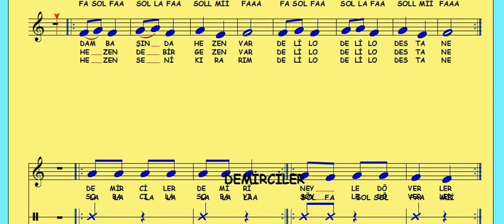Sayfa 23 de CEVİZ ADAM isimli Tekerleme Nota Okuma Dersi Solfej Blok Flüt Piyano Keman Gitar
Aykut öğretmen Sayfa 23 de CEVİZ ADAM isimli Tekerleme Nota Okuma Dersi Solfej Blok Flüt Piyano Keman Gitar Müziği Sevdirme Yolları
blok flüt etüt,eğitim ve müzik kanalı,nota okuma,solfej,müzik çalışması, ceviz adam
Etüt Nota Okuma Dersi Solfej Blok Flüt Piyano Keman Gitar Müziği Sevdirme Yolları
Özel ve Devlet okullarımızda nota bilmeyen kalmasın... Koro ve Orkestra için etütler...
solfej,bono,notaları ses ile okumak,nota okumak,etüt,enstrüman partisyonu
Solfej, bir müzik parçasının notalarını, do, re, mi gibi tek sesli adlarla okuyarak seslendirmeye denir. Bu anlamıyla solfej, bir müzik parçasının notalarını okumak ya da çalmak ile özdeştir. Müzik öğretiminde bu amaçla yapılan çalışma ve alıştırmalara da solfej denir. Bu çalışma a, o, u gibi ünlülerle yapılırsa buna vokaliz adı verilir.
Solfej çalışmasında öğrenciler anahtarları, ses aralıklarını, ritimleri, tonalite ve değiştirme işaretlerini, özetle müzik yazımının bütün öğelerini tanımayı ve bunları gerçek seslere dönüştürmeyi öğrenirler. Bu bakımdan solfej müzik öğreniminde önemli bir yer tutar. Yalnızca şan öğrencileri değil, çalgı öğrencileri de solfej öğrenimi görürler.
Solmizasyon ise, bir ses dizisindeki notaları hecelerle adlandırma yöntemine verilen addır. Eski Yunan, Hint ve Çin müziklerinde de solmizasyon yöntemleri vardır. Avrupa müziğinde en çok kullanılan ve günümüzde de yaygın olan solmizasyon yöntemini ortaçağda İtalyan öğretmen ve müzik bilgini Arezzolu Guido (990-1050) bulmuştur.
Altı notalı ses dizisini (heksakord) temel dizi olarak alan Guido, her notaya bir hecenin adını verdi. Bu heceleri, dizeleri bu notalarla başlayan çok tanınmış Latince bir ilahiden aldı.
Yöntemin adı sol ve mi hecelerinden gelir. Temel iki solmizasyon yöntemi vardır. Değişmeyen do adı verilen yöntemde her hece belli bir notanın adıdır ve başka bir nota için kullanılmaz. Do her tonalitede do, sol her tonalitede sol notasının adıdır. Değişken do adı verilen öbür sistemde ise, bütün tonalitelerde do birinci, re ikinci, mi üçüncü notanın adını gösterir. Dolayısıyla do, do majör ya da do minör tonunda do'yu, buna karşılık sol majör ya da sol minör tonunda sofu, la bemol majör ya da la bemol minör tonunda la bemolü gösterir.
İngiltere'de 19. yüzyılda şan eğitiminde yaygın olarak kullanılan tonik sol-fa sistemi de bir solmizasyon türüdür. Bu yöntem de değişken do yöntemine dayanır. Sarah Ann Glover adlı bir İngiliz öğretmenin bulduğu bu yöntem, normal majör dizinin yedi notasını temel olarak alır. Tonik sol-fa sisteminde doh (okunuşu do), ray (re), me (mi), fah (fa), soh (so), lah (la) ve te (ti) heceleri kullanılır. Yazılı biçiminde bu heceler d, r, m, f, s, ive t harfleriyle kısaltılır. Diyezli notalarda bu hecelerde e (i) ünlüsü, bemollü notalarda ise a (e) ünlüsü kullanılır. Bugün eskisi kadar yaygın olarak kullanılmayan tonik sol-fa sistemi Galler'de ve İngiltere'nin kuzey kesimlerinde kullanılmaktadır.